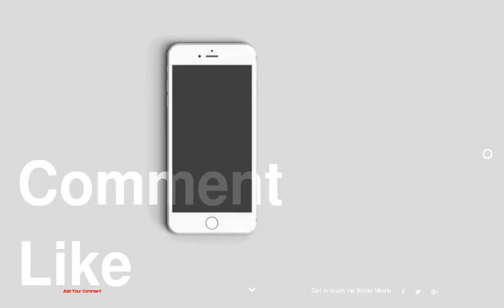Top 10 Sewing Patterns for Elegant Christmas Dresses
be creativo
1 : Rose Dress
2 : One Shoulder Dress
3 : Princess Dress
4 : Bodice Dress
5 : Waterfall Dress
6 : U Neck Dress
7 : Box Pleat Dress
8 : Side Panel Dress
9 : Twinings Dress